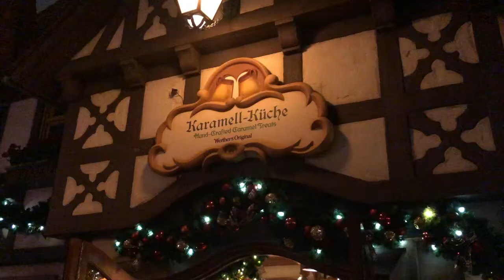Week in the Life of a CP - Tuesday // DCP Fall '19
Happy Tuesday!

I hope you're all staying safe out there!